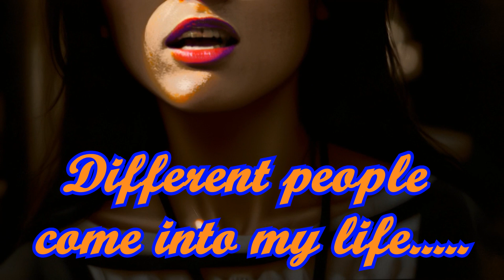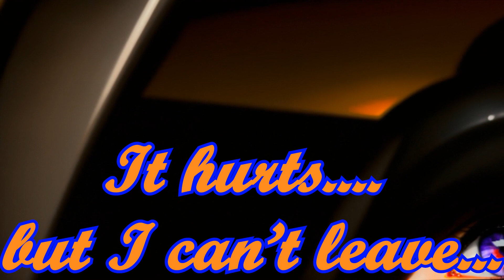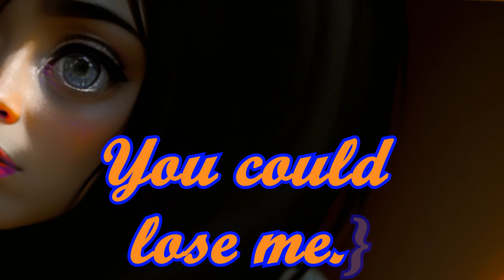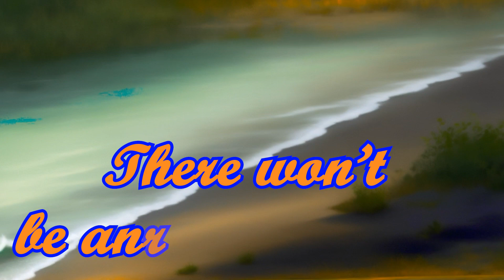Sam Brown - Stop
All that I have is all that you've given me
Did you never worry that I'd come to depend on you
I gave you all the love I had in me
Now I find you've lied and I can't believe it's true
Wrapped in her arms I see you across the street
And I can't help but wonder if she knows what's going on
You talk of love but you don't know how it feels
When you realize that you're not the only one
Oh you'd better stop before you tear me all apart
You'd better stop before you go and break my heart
Ooh you'd better stop
Time after time I've tried to walk away
(I've tried to walk away)
But it's not that easy when your soul is torn in two
So I just resign myself to it every day
Now all I can do is to leave it up to you
Oh, oh you'd better stop before you tear me all apart
Ooh you'd better stop if love me (you will remember)
Now's the time to be sorry (that day forever)
I won't believe that you'd walk out on me, babe ooh
Oh you'd better stop (stop) before you tear me all apart
You'd better stop (stop) before you go and break my heart
Ooh (you'd better) you'd better stop, babe stop
(You'd better) ooh you'd better stop, babe stop
(You'd better) Babe stop
Babe stop
(You'd better, you'd better)
You'd better stop, stop, stop, stop
Babe stop
You'd better stop
Oh oh yeah yeah yeah (you'd better)